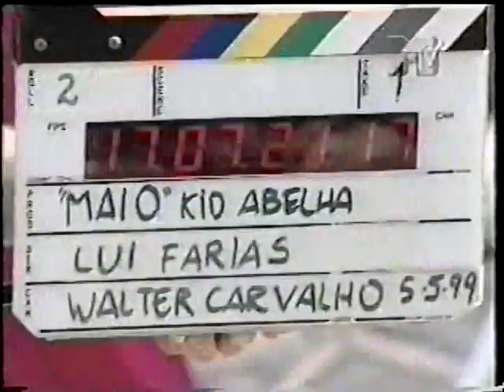Kid Abelha - Making of de Maio - MTV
Álbum Autolove